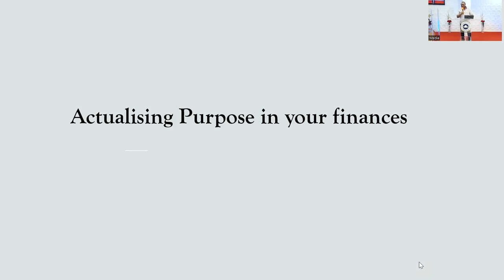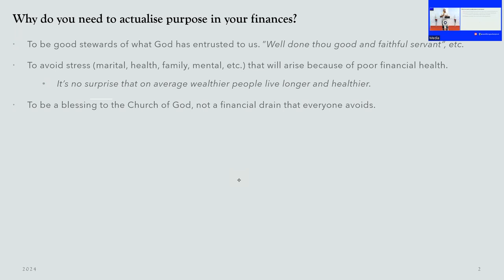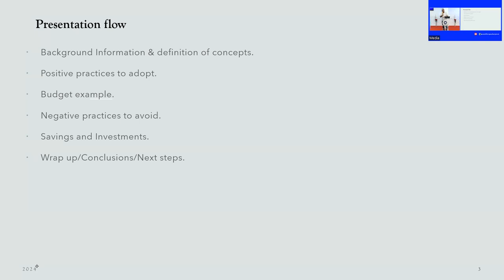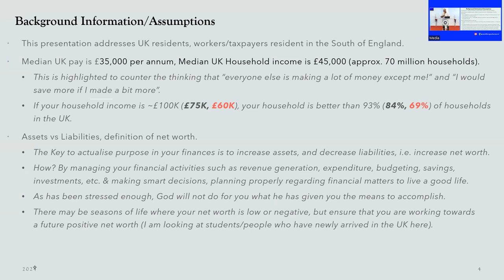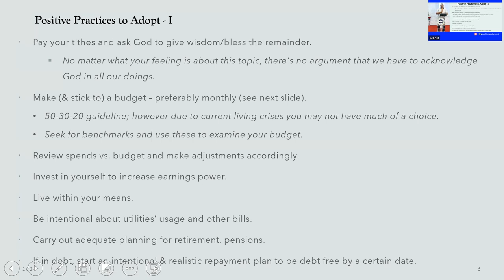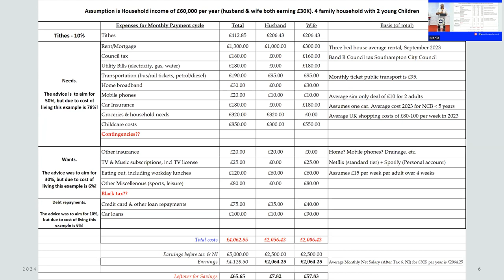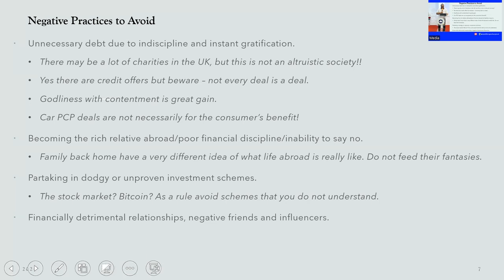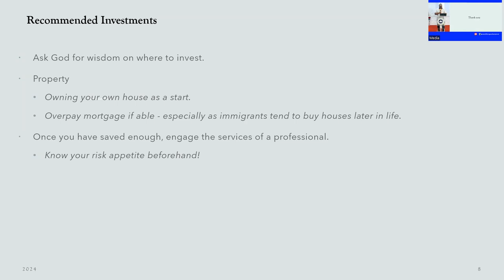Actualising Purpose in Finance by Dr Emmanuel Ekpo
on Wednesday 21st February, 2024